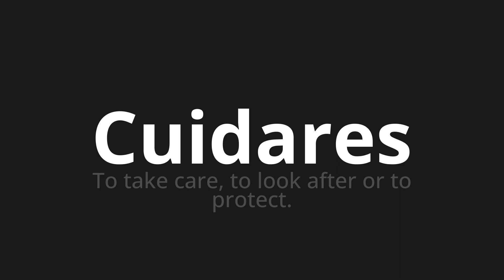How to pronounce Cuidares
Master the Pronunciation of 'Cuidares WHICH MEANS CARE' - which means : To take care, to look after or to protect. 📝 with @HTPronounce 🎓🗣️ - [Your Guide to Portuguese]

Learn to pronounce 'Cuidares' perfectly in Portuguese with our easy and engaging tutorial by @HTPronounce! 📖📽️ In this comprehensive video, we provide you with native speaker examples 🗣️👂 and phonetic breakdowns 🎵 to ensure you get the pronunciation just right.

How to say Take care in Portuguese